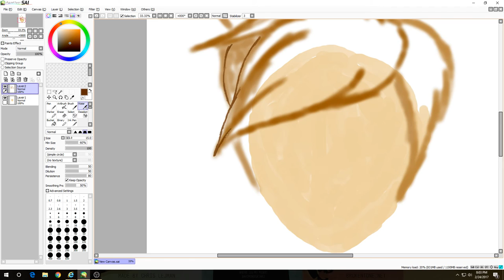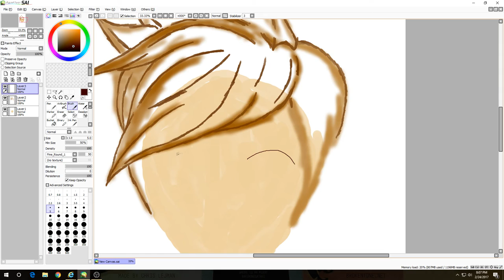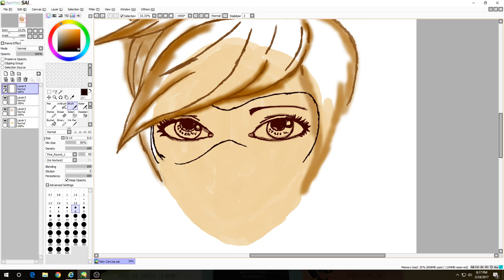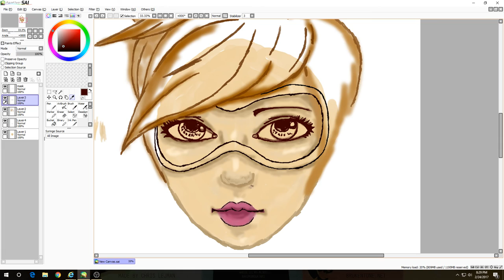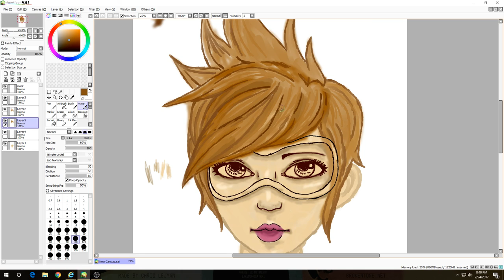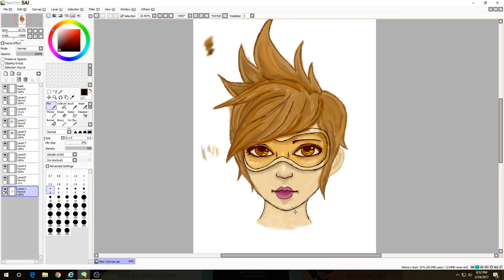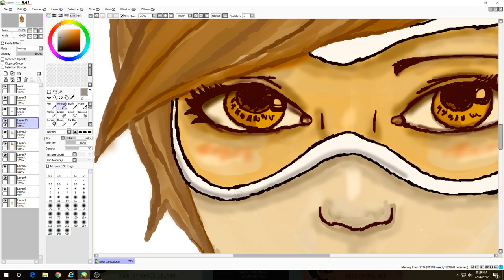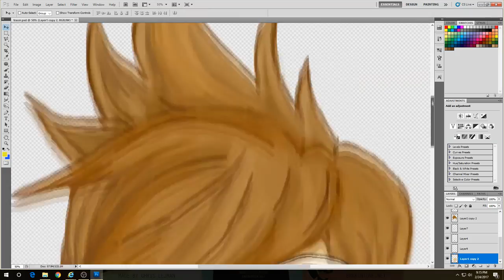【SpeedPaint】Tracer Portrait Doodle /w PC Mouse | PS & Paint Tool Sai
Speed paint! This is just be doodling around and testing out Tracer's hair.